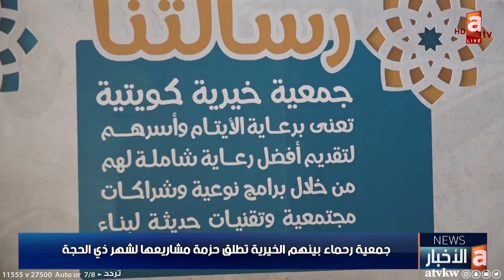جمعية رحماء بينهم الخيرية تطلق حزمة مشاريعها لشهر ذي الحجة